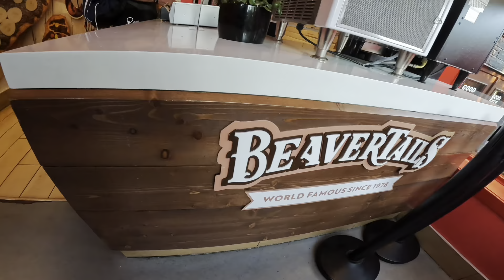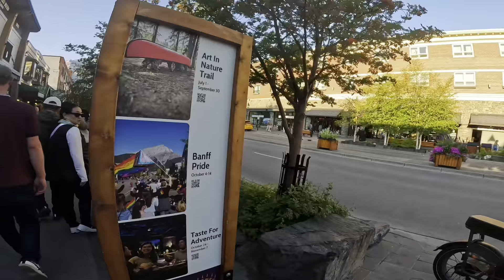Buhay sa Canada//Awesome BANFF!!